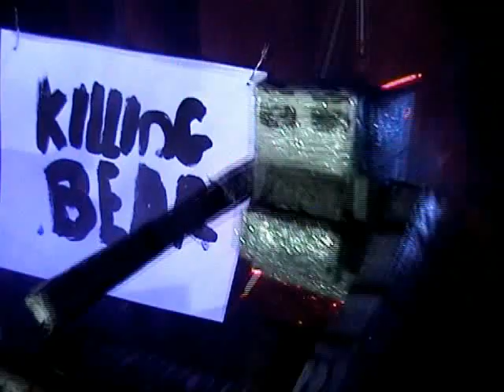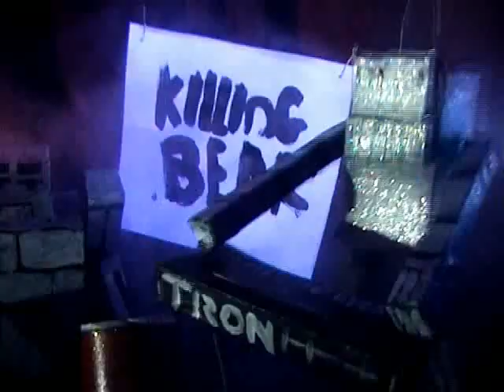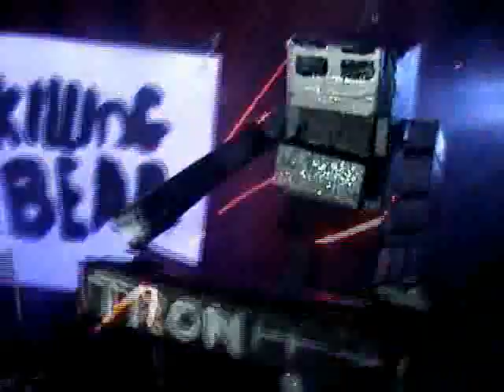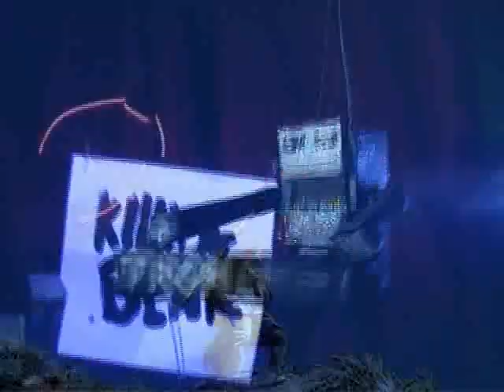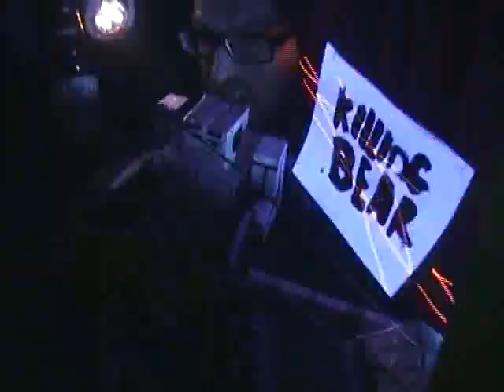Killing Bear - Wild Robots Roaming Free (Musical Video)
Official video of the song Wild Robots Roaming Free by Pukerua Bay band Killing Bear!